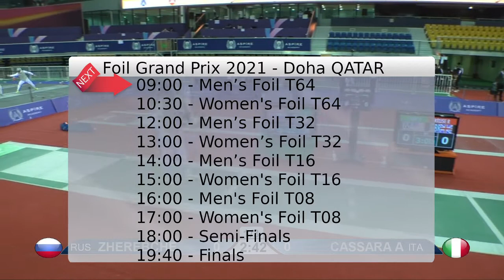2021 140 T64 17 M F Individual Doha QAT GP GREEN CASSARA ITA vs ZHEREBCHENKO RUS